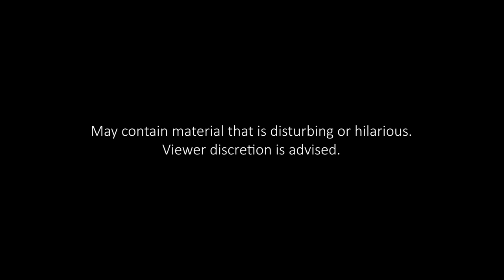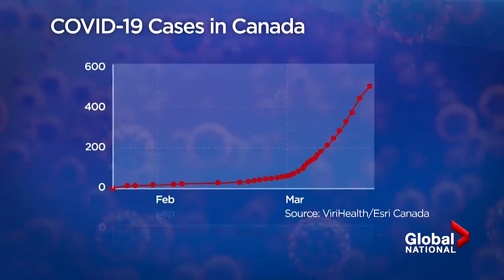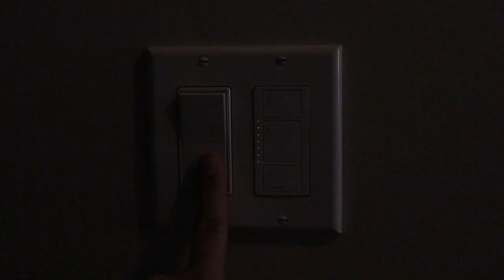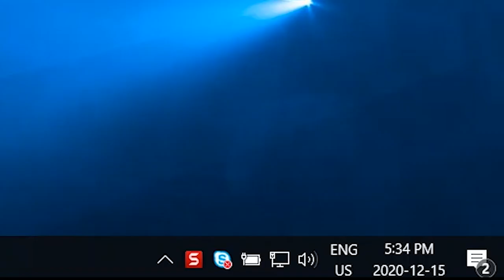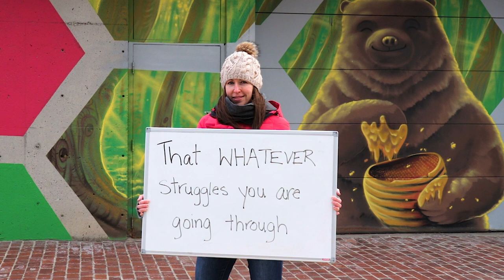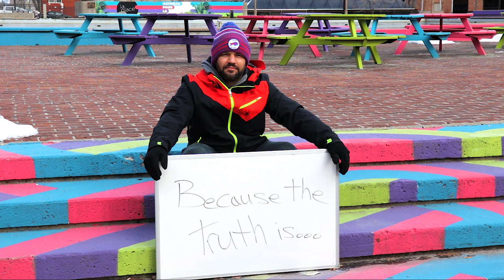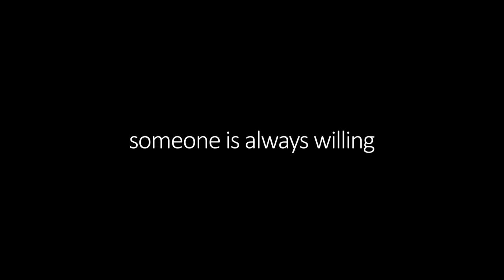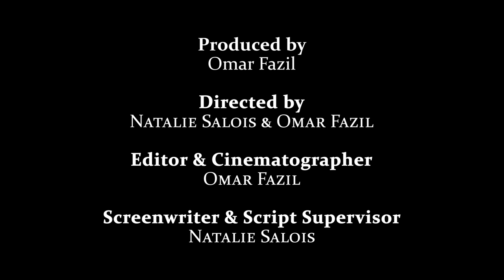2020: A Team's Story of Struggle, Survival, and Hope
The culmination of an eventful year for this team.

This production has not been approved, endorsed, or authorized by the Government of Canada.
Based on actual events but exaggerated for dramatic and comedic effect.
May contain material that is disturbing or hilarious.

CHAPTERS:
Intro - 0:00
News - 0:27
Struggles - 2:15
Survival - 5:10
Hope - 8:08
Credits - 10:53

No Government of Canada equipment was damaged in the making of this video.
We claim no rights to the music contained in this video.

CREDITS:

PRODUCED BY
Omar Fazil

DIRECTED BY
Natalie Salois & Omar Fazil

EDITOR AND CINEMATOGRAPHER
Omar Fazil

SCREENWRITER AND SCRIPT SUPERVISOR
Natalie Salois

PHOTOS BY
Eric Blouin
Brigitte Blondin
Jocelyne Rochefort
Marie-Josée Dompierre
Zia Nathoo
Lyne McGraw
Jeff Guertin
Rony Zamor
Xuan Truong
Kris Lajeunesse
Mark Montsko
Sylvain Côté
Karolane Charron
Nadia Bellavance
Marilyne Charbonneau
Rebecca Baker
Anik MacRae

Antoine Thibodeau
Jacques Dumont
Karolane Charron
Rebecca Mead
Xuan Truong
Marie-Josée Dompierre
Robert Ayotte
Andrea Friesen
Zia Nathoo
Agnes Boba
Kevin Couto
Mark Montsko
Omar Fazil
Vincent Gilbert
Jeff Guertin
Daniel Leblanc
Maxim Laforest
Brendan Wong
Yann St-Jacques
Rizwan Javeri
Kayrat Murzakhmetov
Brigitte Blondin
Martin Gervais
Bruno Solari
Nadia Pelletier
Eva Ramos
Natalie Salois
Shiv Wagle
Elodie Leroux
Garry Ryan
Paddy Trikilis
Michelle Paré
Alain Houle
Luc Parent

MUSIC
Survivor - 2WEI
The Storm - Greg Dombrowski
Happy Winter Music - Mood Booster Music - Hailey Smith
New Year Countdown 2020 - Mandy Mathy
Most Epic Music Ever: Suspense - Monophobia Studio
Hallelujah - Wuauquikuna

NEWS CLIPS
Global National
Global News
CTV News
Justin Trudeau’s Twitter

OTHER CONTENT CREDITS
Participants of Working in the Wild
Photos provided for the COE Intranet Site
Significant others, children, and pets of the members involved in this production